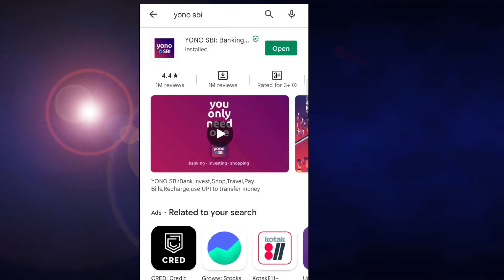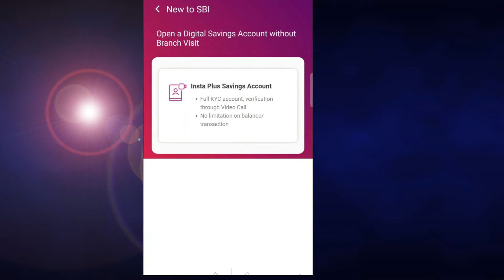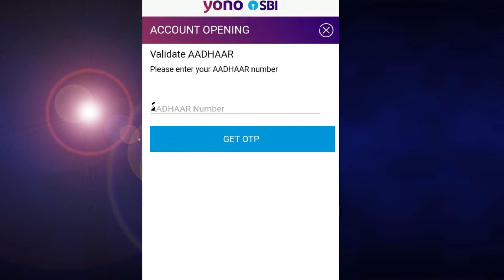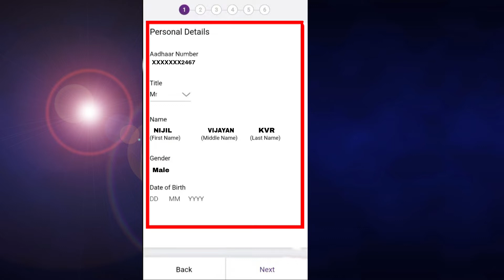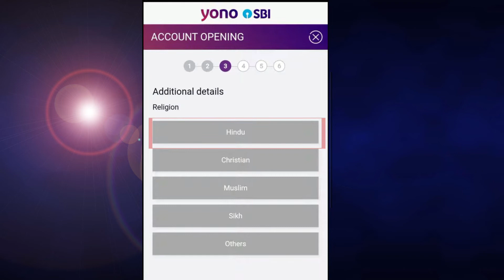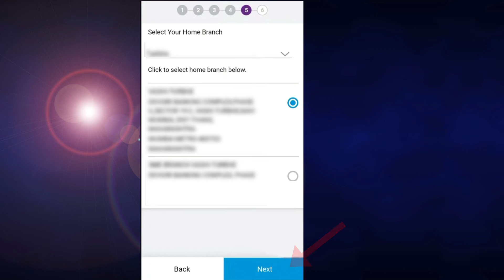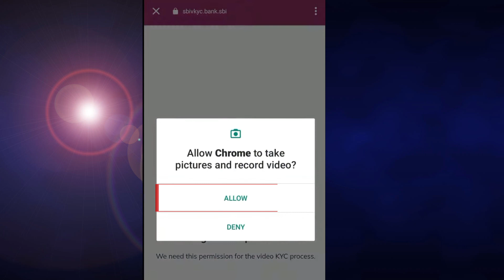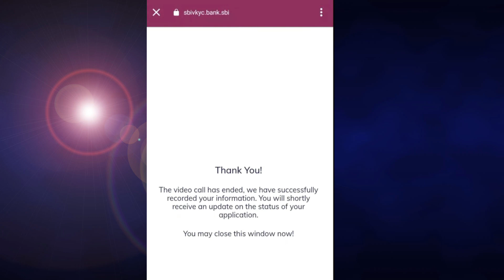Sbi saving account opening online with out branch visit malayalam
sbi account opening online with out visit branch